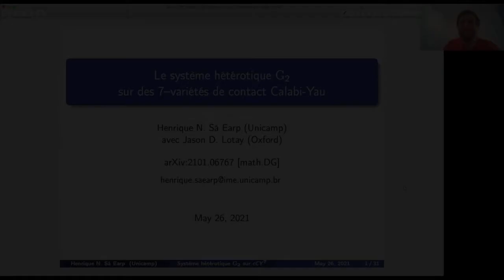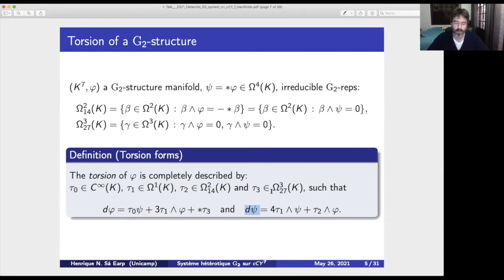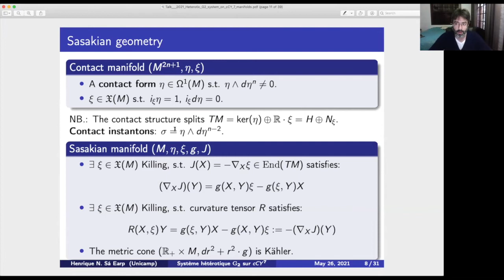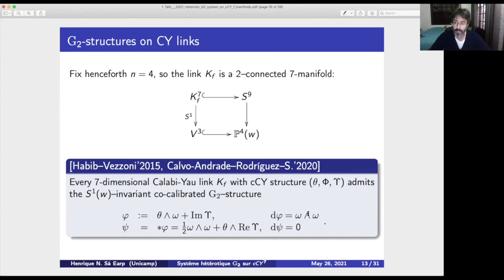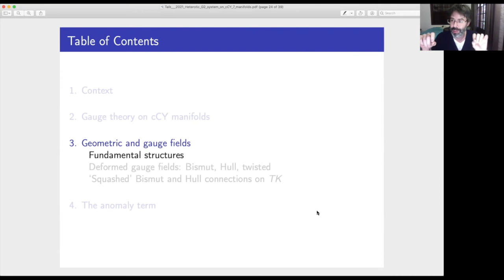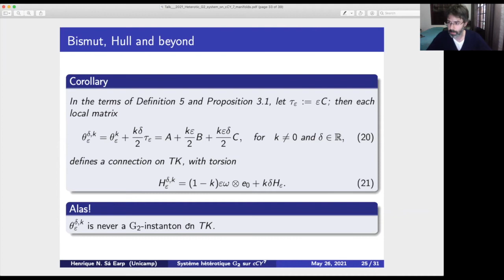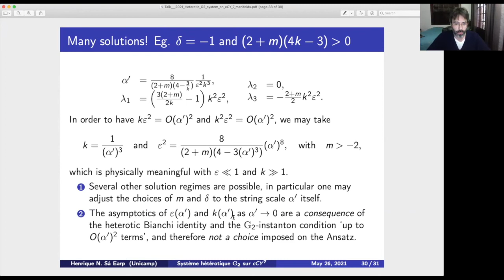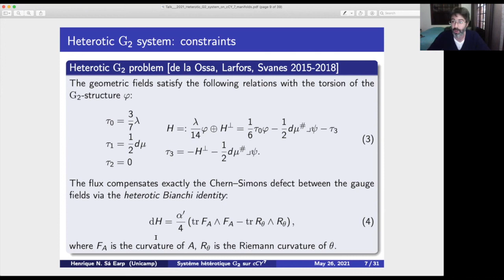Le système G2 hétérotique sur des 7-variétés Calabi-Yau de contact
(26 mai 2021 / May 26, 2021) Atelier sur la Géométrie différentielle et l'analyse globale / Workshop on Differential Geometry and Global Analysis

Henrique Sá Earp (Université de Campinas, Brésil)